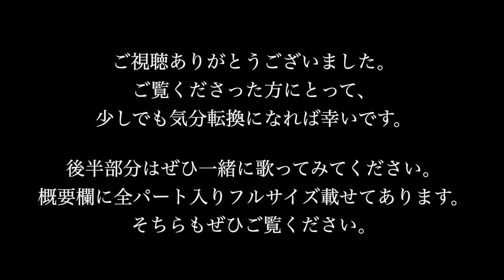King Gnu「白日」でアカペラ体験(5) / 男性低音パート1編(楽譜付き)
King Gnuさん「白日」でアカペラ体験が出来る動画(5) です。
第一弾は男性低音パート1編。

前半：アカペラを分解して、パートをソロで聴きます。
後半：一緒に歌いましょう！前半で聴いたパートだけ抜いた音源です。

‹対象›
ハモり好きな方。
歌が好きでアカペラに興味がある方。
最近巣ごもりでハモり不足な方。

全パートフルサイズの動画はこちら↓
【アカペラ】白日 - King Gnu｜Covered by アカペラ研究室「LET'S A CAPPELLA AGAIN」 / 細井涼介

アカペラ研究室「LET'S A CAPPELLA AGAIN」の他の動画もあわせてご覧ください↓

【アカペラ】「かえるのうた」を変態な和音アレンジにして歌ってみた。byアカペラ研究室「LET'S A CAPPELLA AGAIN」(Acapella Cover) / 細井涼介

【アカペラ】「森のくまさん」をゴリゴリにアカペラアレンジして歌ってみた。byアカペラ研究室「LET'S A CAPPELLA AGAIN」(Acapella Cover) / 細井涼介

【アカペラ】「遠き山に日は落ちて」をゴリゴリな和音にアレンジして歌ってみた。byアカペラ研究室「LET'S A CAPPELLA AGAIN」(Acapella Cover) / 細井涼介

【アカペラ】大滝詠一「お正月」×「Rock'n' Roll お年玉」byアカペラ研究室「LET'S A CAPPELLA AGAIN」(Acapella Cover) / 細井涼介

【アカペラ/女声だけ】童謡「かごめかごめ〜ホラー&セクシーVer〜」を女声だけで歌ってみた。byアカペラ研究室「LET'S A CAPPELLA AGAIN」(Acapella Cover)

【アカペラで国歌斉唱】国家 - 「君が代」 / "Kimi Ga Yo" - Japan National Anthem【アカペラ研究室「LET'S A CAPPELLA AGAIN」 / 細井涼介】

‹SNS›
細井涼介 / RYOSUKE HOSOI

ヨシダゲイン / Yoshida Again Chea

加藤大 / Dai Kato
【HP】

アカペラ研究室「LET'S A CAPPELLA AGAIN」

‹Dedication›
早稲田大学Street Corner Symphony(SCS)、Hearty-vox、武南高校合唱部、南越谷ストリート、大宮ソニックシティー。
山下達郎、川江美奈子、The Gospellers、Try-tone。
Niagara Records、大滝詠一、アミーゴ布谷。
TAKE 6、Singers Unlimited、Chubby Checker。
篠田元一、Co-Writing Farm(CWF)、SpininGReen。
とおるす、connect。
加藤明子。
（敬称略）

keywords: acapella 白日 白目 はくじつ king knu キングヌー  アカペラ Acapella 歌 アカペラ カバー 歌ってみた 原曲キー 原キー 常田大希